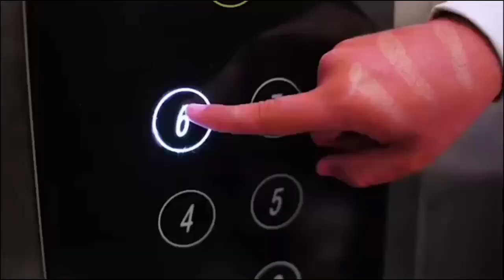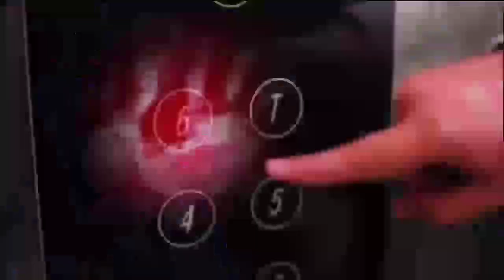◆ ડિટેઇન કરાયેલ ગાડીઓ પોલીસ દ્વારા કઈ રીતે અને ક્યારે છોડવામાં આવશે જાણો વિગતો...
◆ ક્ચ્છ કાનૂન એન્ડ ક્રાઇમ ન્યૂઝ